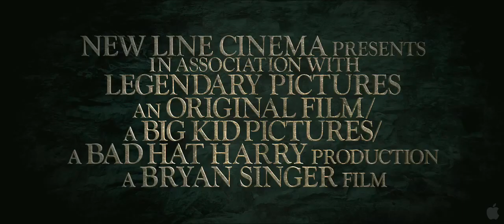Jack The Giant Slayer (2013) - Official Trailer #1 [HD]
GIANT SLAYER! SHARE ME on FACEBOOK!
The first official trailer for Bryan Singer's 'Jack the Giant Slayer' (2013).  A modern day fairy tale in which the long-standing peace between men and giants is threatened, as a young farmer leads an expedition into the giants' kingdom in hopes of rescuing a kidnapped princess. Starring Nicholas Hoult, Stanley Tucci, Ewan McGregor and Eleanor Tomlinson.